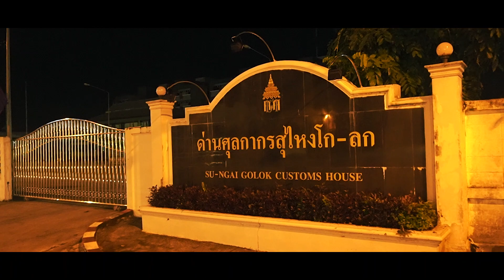NTC YOUNGWERKK - SUNGAIKOLOK (SK) FT. HXMZNOII , THOMAS S WA (OFFICIAL MV)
Produced by CorMill
Mixed and Mastered by NTC Youngwerkk
Lyrics by  NTC Youngwerkk , Hxmznoii , Thomas S Wa
Edited by Hxmznoii